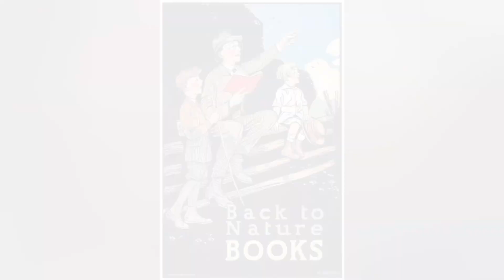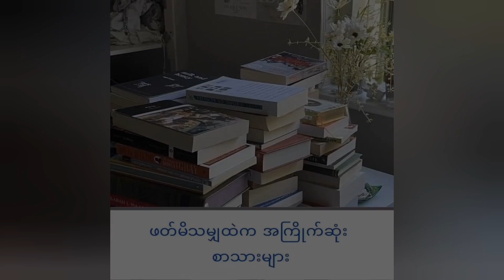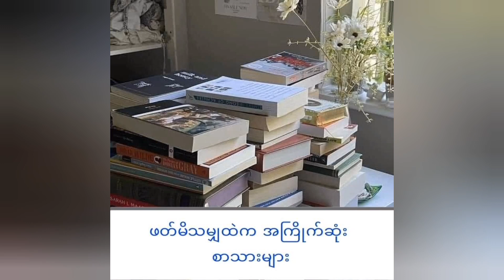စာအုပ်တွေဖတ်ပြီး ဘာကြောင့် မေ့မေ့နေရလည်း အကြောင်းအရင်း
မြန်မာ့သမိုင်းရာဇဝင်များ ပျောက်ပျက်မသွားအောင် ထိန်းသိမ်းတဲ့အနေနဲ့ တင်ဆက်ပေခြင်းဖြစ်ပါသည်။